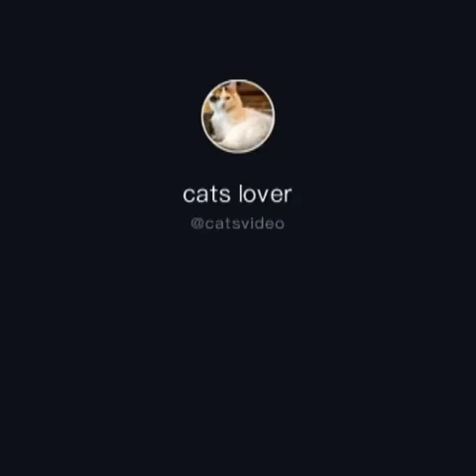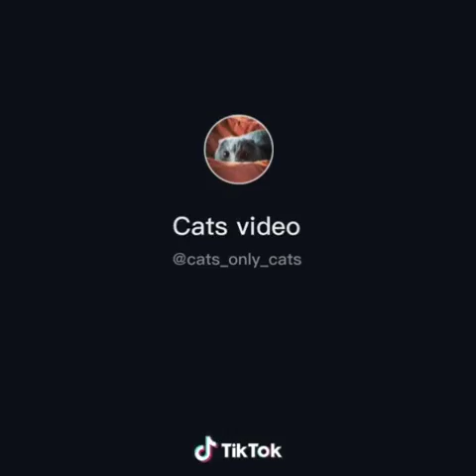Breakup 💔|| Tik Tok Sad Video || "Tik Tok Viral" || Tik Tok Video Emotional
hlw guys Assalamualikum.

tiktokrelationship tiktokcouplegoals video

tiktokoffocial musically video

i love tiktok likee video